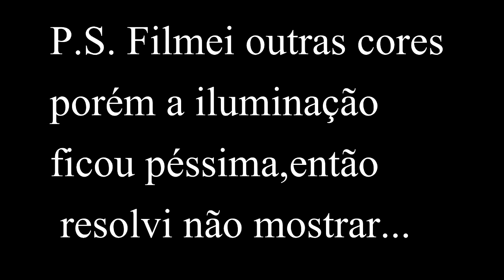Mini resenha dos Batons Mate Contém 1g + inscreva-se no canal!!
Gostaria de deixar claro que as cores apresentadas podem sofrer alterações nas cores ao vivo.Não tenho uma iluminação muito boa aqui em casa  rs rs rs.Qualquer dúvida é só deixar nós comentários.
Valor de cada batom: R$ 46,00

Fanpage: Luciene Matos sobre tudo um pouco
Instagram: Luciene Matos sobre tudo um poucO
TWITER:LUCIENE MATOS